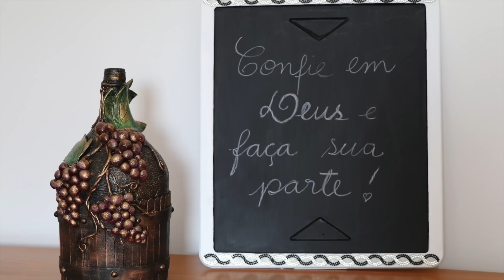3 IDEIAS COM CAIXA DE PAPELÃO DIY Artesanato do Lixo ao Luxo + PRESENTE do Compartilhando Arte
Não sabe o que fazer nessa quarentena? VEJA 3 IDEIAS DE ARTESANATOS FEITOS COM CAIXA DE PAPELÃO e ainda ganhe um PRESENTE do Compartilhando Arte.

Produção, Edição e Câmera: Lilian Oliveira

Muito obrigada por sua companhia no canal!!

Sinta-se bem vindo (a)!!  Se gostar dos vídeos, deixe o seu like 👍  e compartilhe os vídeos para ajudar na divulgação do canal. Isso me ajuda muito e me incentiva a continuar gravando vídeos para você!!! obrigada!!! um abraço!! Lilian Oliveira

Acesse

3 IDEIAS COM CAIXA DE PAPELÃO DIY Artesanato do Lixo ao Luxo + PRESENTE do Compartilhando Arte
3 IDEIAS COM CAIXA DE PAPELÃO DIY Artesanato do Lixo ao Luxo + PRESENTE do Compartilhando Arte
3 IDEIAS COM CAIXA DE PAPELÃO DIY Artesanato do Lixo ao Luxo + PRESENTE do Compartilhando Arte